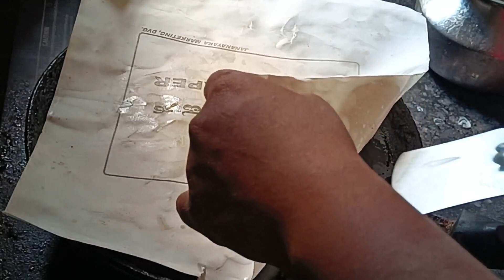ಹೋಳಿಗೆ ಮೃದುವಾಗಿ ಬರಲು ಈ ಟಿಪ್ಸ್ ಉಪಯೋಗಿಸಿ ಮಾಡಿ/ Holige recipe in Kannada